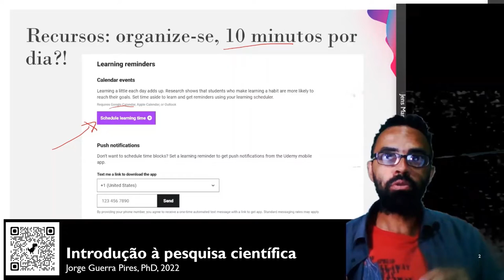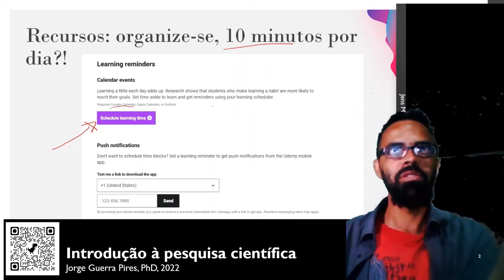Aprenda um pouquinho todos os dias | Udemy | Google Calendar | Pomodoro Technique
iniciaçãocientífica